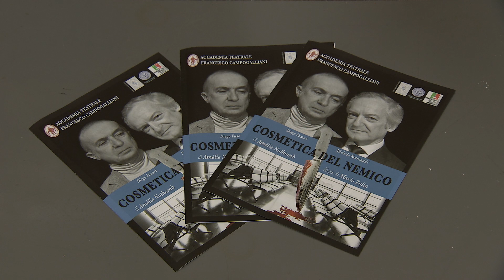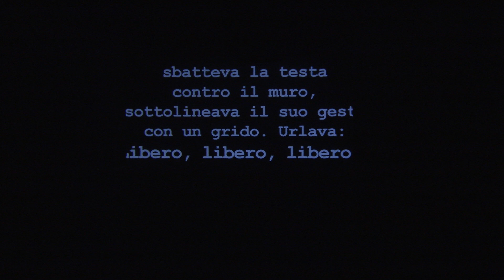Cosmetica del nemico (Mantova, 17/02/2024)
Diego Fusari e Michele Romualdi sono gli interpreti dello spettacolo tratto dal giallo di Amelie Nothomb per la regia di Mario Zolin.